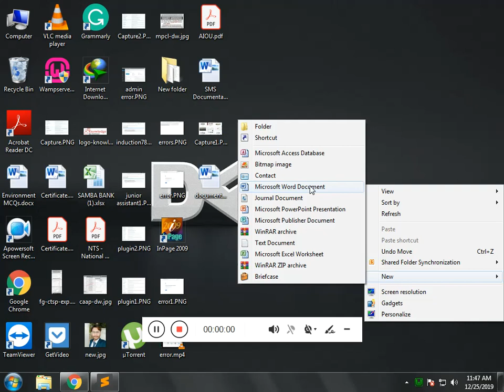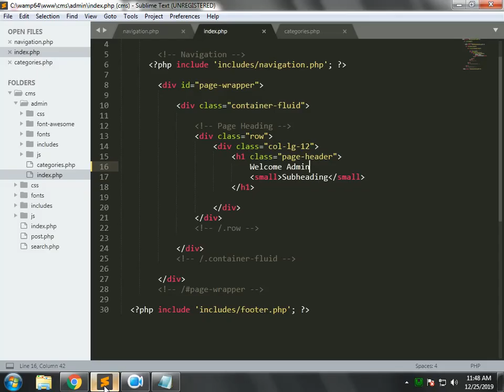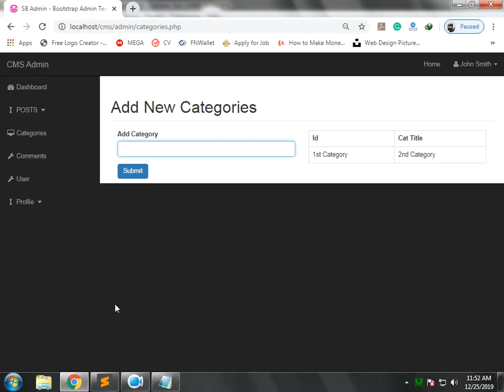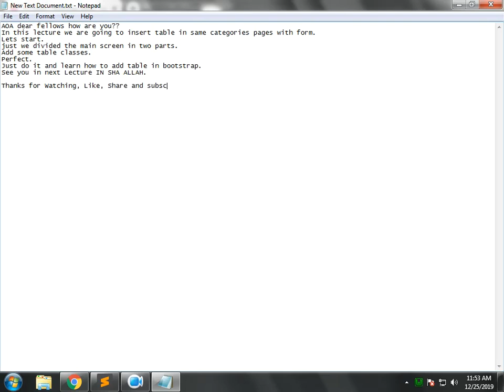How to Create the admin category page part 2 | Complete CMS in php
CMS system in PHP fully functional system included an admin panel with all functionalities.
In this Lecture, we are going to Create the admin category page part 2 and shown how to add the category table with form page just divided the screen into two parts. one section is shown the form that created the Previous Lecture and in this lecture just created table with form.
Regards